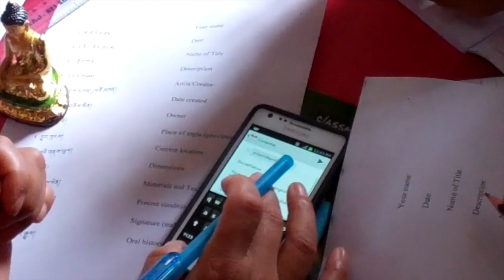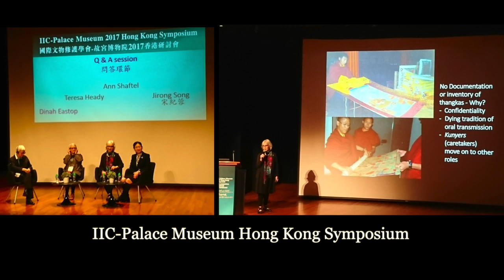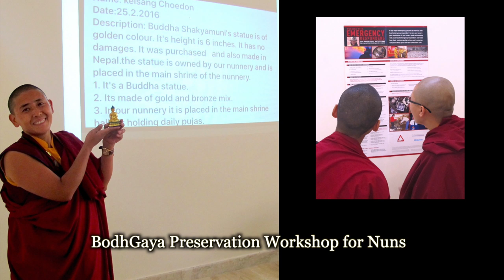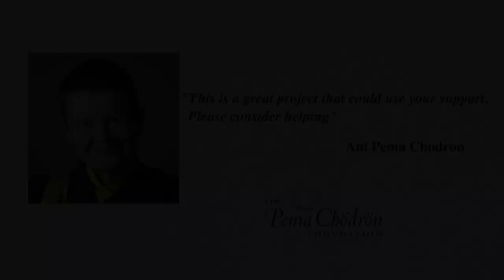Treasure Caretaker Training Video - Tibetan language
Rare Monastery Treasures protected and preserved in this international award-winning initiative